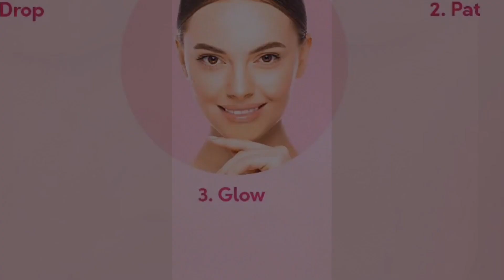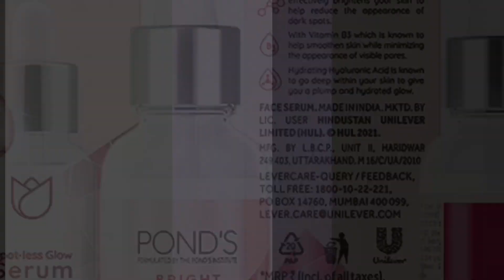Ponds Bright beauty Serum Review in hindi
Ponds Bright beauty Serum Review in hindi | Ponds Serum | Ponds Serum Review in Hindi |

ponds serum review
ponds bright beauty serum review
best ponds serum
ponds serum for face
ponds serum
ponds bright beauty serum
ponds bright serum review
ponds serum review in hindi
best serum review in hindi
serum cream review
serum for face
face serum
ponds face serum
ponds serum for face review
ponds
pond serum bright
serum ke use
 serum ke fayde
serum ke fayde in hindi
serum  cream review
best serum review
serum kya hai
serum ke fayde aur nuksan in hindi
serum use and side effect
serum review